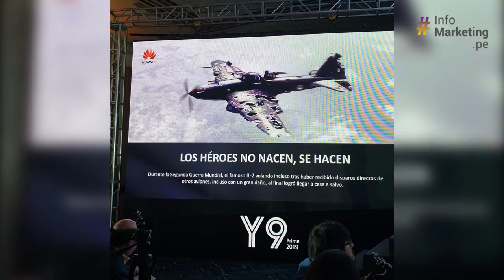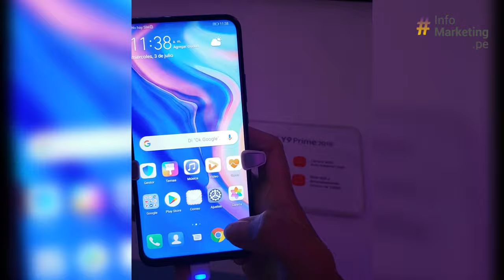Lanzamiento Huawei Y9 Prime 2019